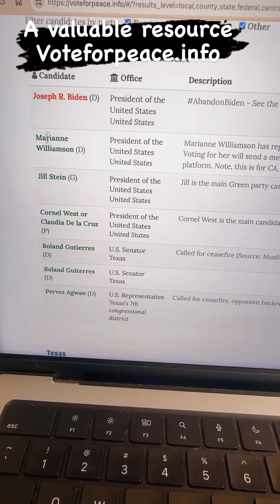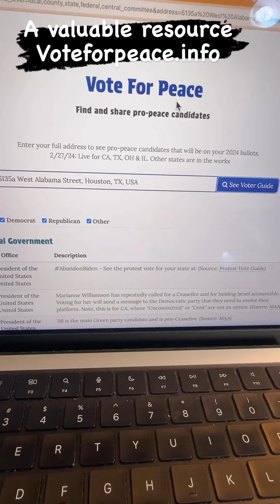A valuable resource that will make filling your ballot easy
A valuable resource that will make filling your ballot easy. @voteforpeaceusa @raniasultanlifecoach